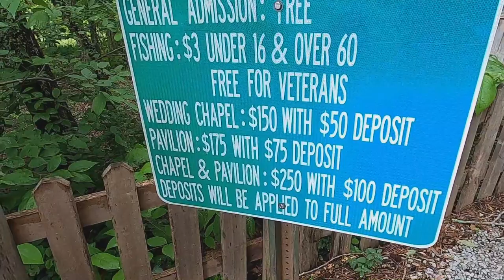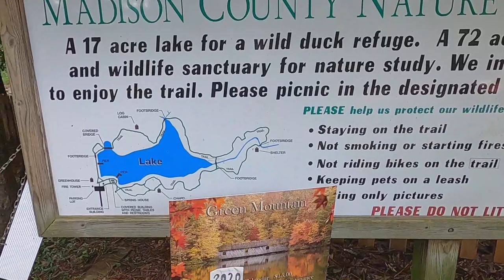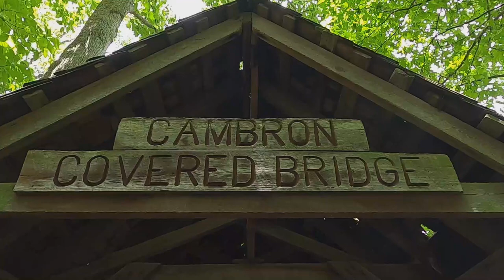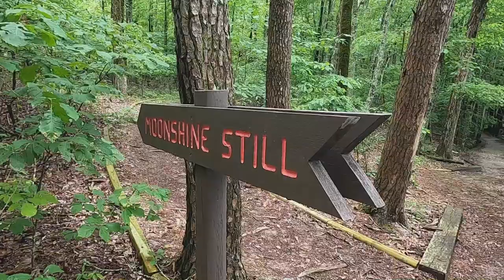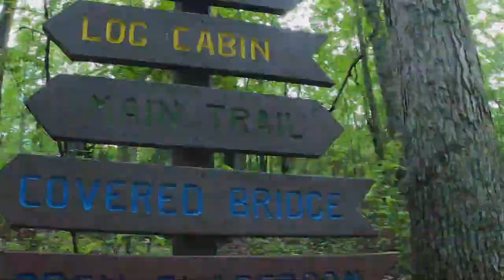Madison County Nature Trail aka GREEN MT. TRAIL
Madison County Nature Trail aka GREEN MT. TRAIL is a tour of a Day Trip of the trail and lake. ENJOY!